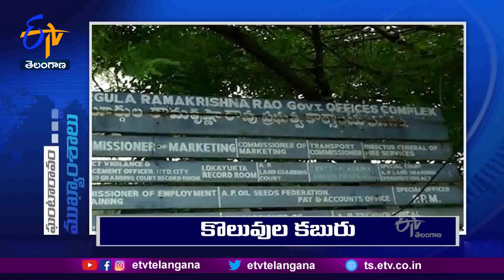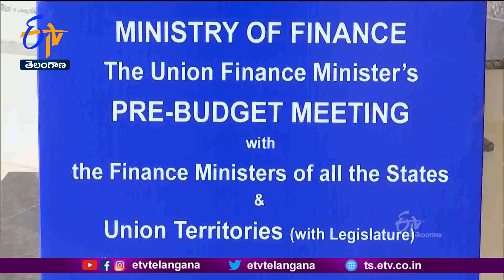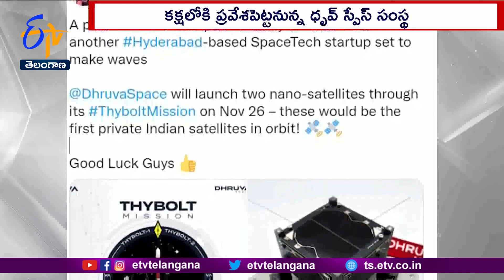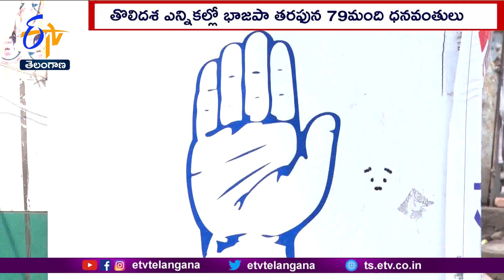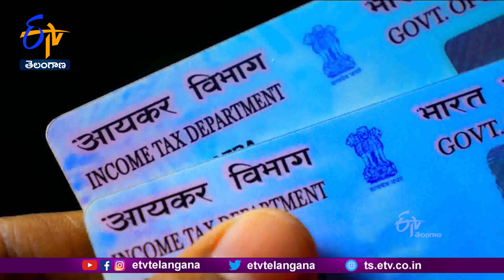Ghantaravam 9 AM | Full Bulletin| 26th November '2022 | ETV Telangana | ETV Win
26th November  '2022 | Ghantaravam 9 AM | ఘంటారావం | ETV Telangana | ఈటీవీ తెలంగాణ | ETV Win | ఈటీవీ విన్‍